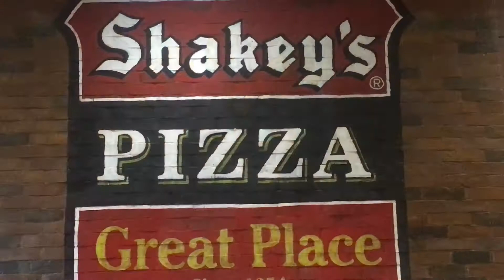Baby Shower for Ate Itang!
Congratulations to your incoming Baby girl!